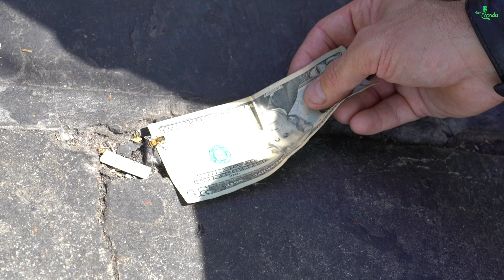1 way to save the BEES - Funny last minute Jelly Video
1 way to save the BEES Youtube - 1 Funny last minute Jelly Video 2018 Save the bees! Protect our endangered pollinators. take action. Honey bees — wild and domestic — perform about 80 percent of all pollination worldwide. A single bee colony can pollinate 300 million flowers each day.  Bee Swarm and one random DRUNK People 2018. Honey bees — wild and domestic — perform about 80 percent of all pollination worldwide.

A single bee colony can pollinate 300 million flowers each day.  Saving the bee colony with a $20 bill. Saving bees with money. honey bee, honey bees, bee (organism classification), pollinator (focal taxa), feral bees, queen bees, bee hive, honey bee life cycle, what happens if the bees disappear, bee removal from tree Funny 1 last minute Video about Bees and Drunk people in California.

DORI CHRONICLES VLOGS
Keep up with this girl!

Daily Vlog of a New York Girl!

Welcome to my digital world, who knows what I'll show.

1 way to save BEES - Funny last minute Jelly Video

Save the bees! Protect our endangered pollinators. take action. Honey bees — wild and domestic — perform about 80 percent of all pollination worldwide. A single bee colony can pollinate 300 million flowers each day. DoriChronicles lgbt foodie youtuber bee swarm bee swarm simulator honey bee, honey bees, bee (organism classification), pollinator (focal taxa), feral bees, queen bees, bee hive, honey bee life cycle, what happens if the bees disappear, bee removal from tree